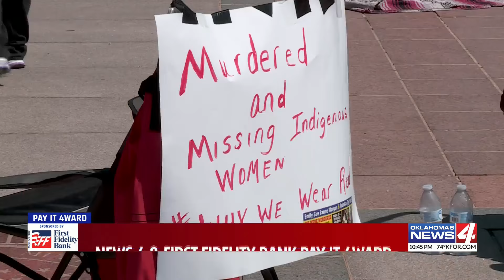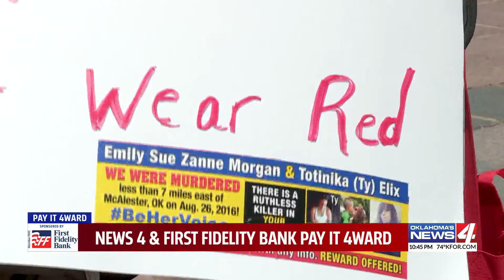Indigenous Oklahoma woman paves the way for a beautiful tomorrow